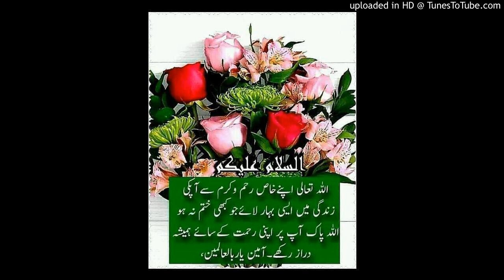آج کی بات قاری فاروق صدیقی صاحب 5 فروری 2021